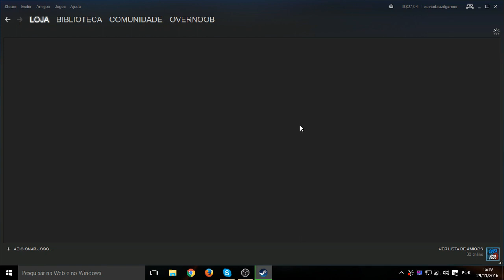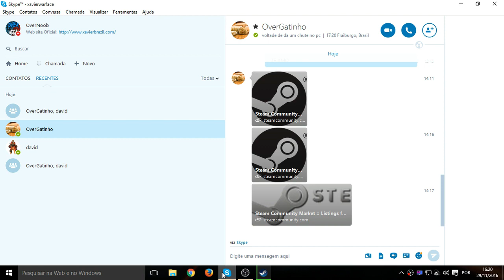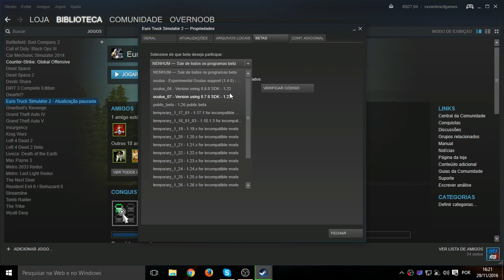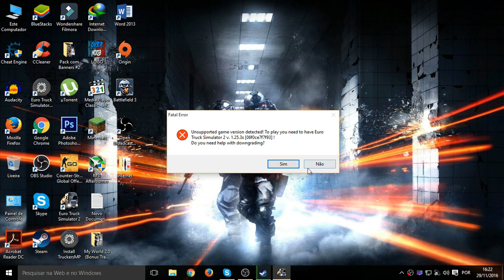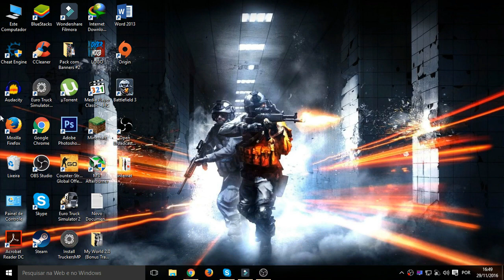[ETS 2] Corrigir erro multiplayer apos atualização 1.26 VIDEO ATUALIZADO NA DESCRIÇÃO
COMPRE JOGOS PARA PC, PS3, PS4, XBOX ONE, STEAM, UPLAY, ORIGIN COM ATÉ 95% EM CENTENAS DE JOGOS,

👊Sejam Bem Vindos e SE INSCREVAM! (🔔 ATIVE AS NOTIFICAÇÕES!🔔)

▬▬▬▬▬▬▬▬▬|| Servidor minecraft do canal ||▬▬▬▬▬▬▬▬

Versão: 1.7 e 1.8

Servidor factions original e pirata minecraft
▬▬▬▬▬▬▬▬▬|| Doações ||▬▬▬▬▬▬▬▬
PRECISO DA SUA DOAÇÃO PRA MIM PODER TOMAR TODYNHO

▬▬▬▬▬▬▬▬▬|| MEU SETUP  ||▬▬▬▬▬▬▬▬

👉Monitor Gamer LED ASUS 24, Full HD, 2ms, VS248H-P

👉Gabinete PcYes Mid Tower Pegasus Vermelho

👉PLACA MÃE ASROCK B250 GAMING K4, LGA 1151 CHIPSET INTEL B250

👉MEMORIA KINGSTON HYPERX FURY 16GB (4X4) 2400MHZ DDR4 BLACK

👉Processador Intel Core i5-7400 Kaby Lake 7a Geração, Cache 6MB, 3.0Ghz (3.5GHz Max Turbo), LGA 1151

👉WATER COOLER - COOLER MASTER - MASTERLIQUID 240

👉Teclado Multilaser Gamer Metal War -TC189

👉Placa de Vídeo ASUS STRIX RX 480 8 GB GDDR5

👉FONTE 500B EVGA

👉Headset do 1,99
▬▬▬▬▬▬▬▬▬|| APOIO ||▬▬▬▬▬▬▬▬

Back to play multiplayer post update 1.26 on 11/29/2016,
Zurück Multiplayer-Update nach 01.26 Uhr den Tag zu spielen 29/11/2016 ,
Volver a jugar después de la actualización multijugador 01:26 del día 29/11/2016